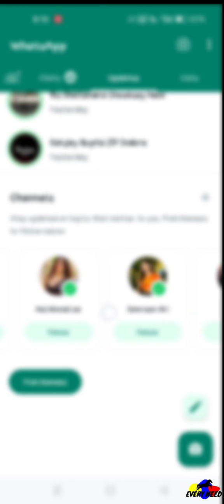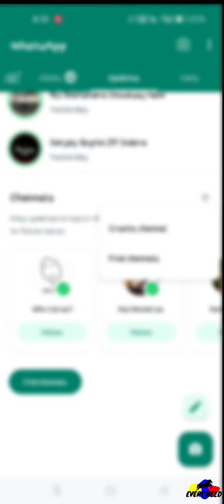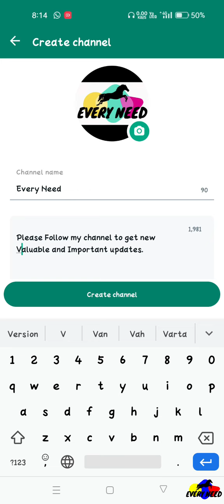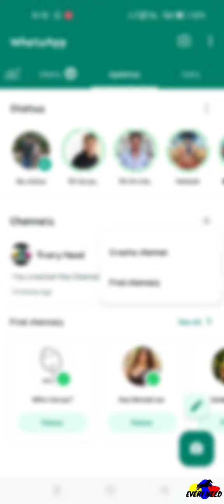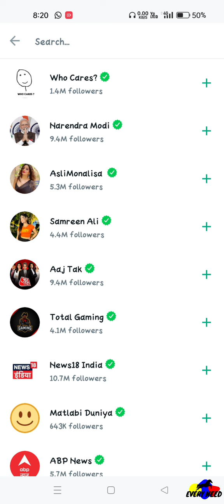whatsappchannel Channel l व्हाट्सएप चैनल कैसे बनाएं ? क्या है इसका उपयोग ? Increase Followers...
इस वीडियो में आपको whatsappchannel बनाने की जानकारी मिलेगी, जिससे आप भी अपना चैनल आसानी से बना सकेंगे